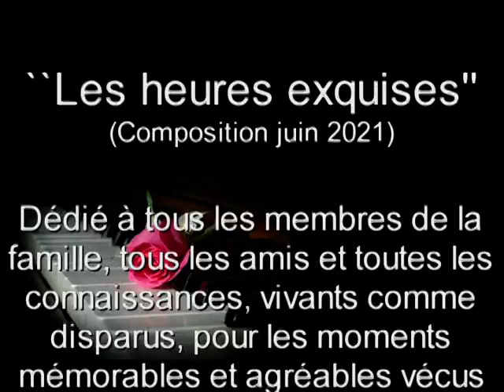Les heures exquises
Les heures exquises YouTube vidéo.
Les heures exquises composition de Maurice St-Jean.
Site Musical de Maurice St-Jean.
Maurice St-Jean auteur-compositeur
ABC des accords de musique (tout gratuit) sur site msjmp3.com
Un site pour les mordus de belles musique.